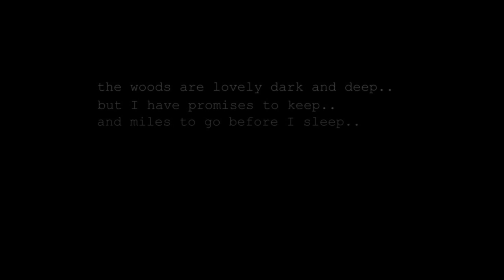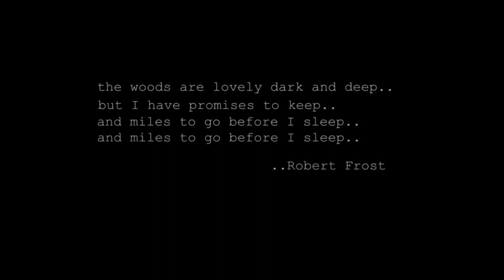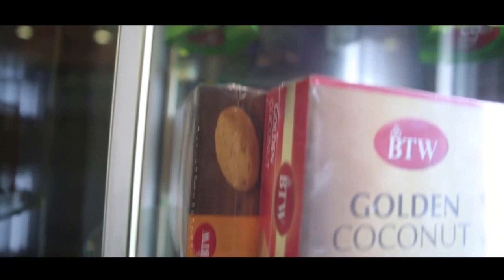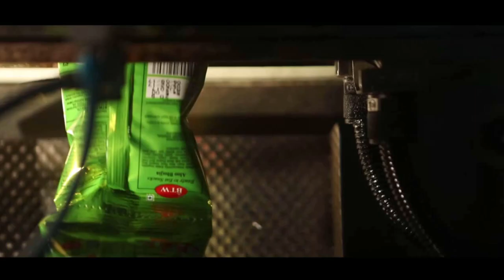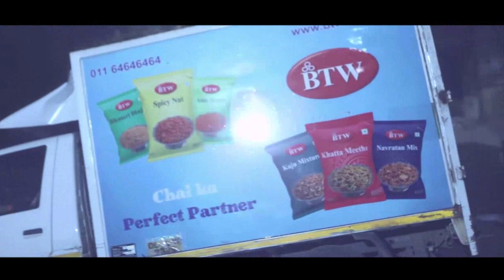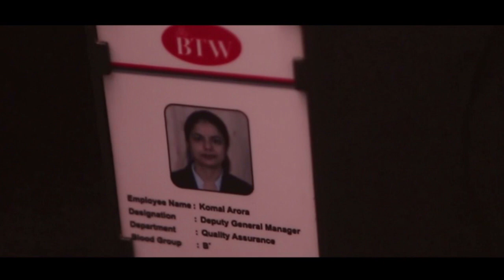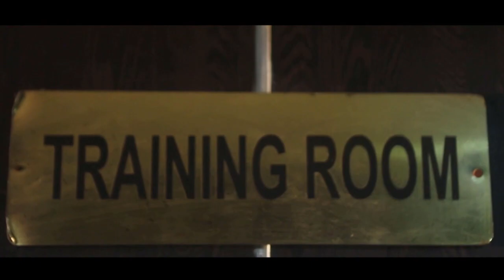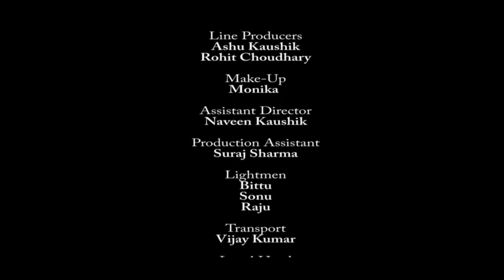DOCUMENTARY OF BTW INDIA PVT LTD (BITTOO TIKKI WALA)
Production by
TAP Media Studio is an Audio- Visuals Production house. We make Corporate film, ad films, Documentary, Talk show ,  YouTube Vide,  Profile Video, Product video Etc.

We have shooting space available for professional photographers and videographers for all type shoot  per day rent basis Size 20 feet By 25 feet
Shiv Kumar Sharma
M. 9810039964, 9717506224